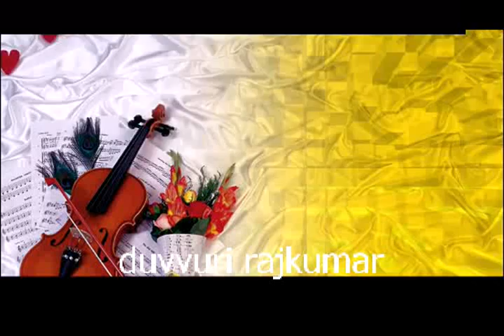Sexy Talk in telugu | Jaripotondi | Saree Slips | Hot and Romantic short film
Sexy talk in Telugu. Jaripotondi..Jaripotondi.